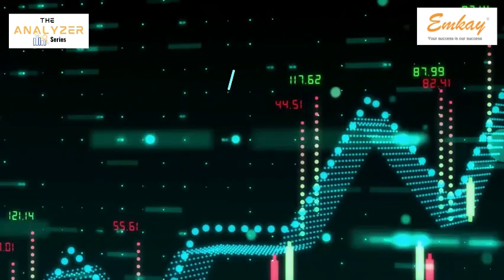Macro and Market Moves - Pre-Budget Conversation with Madhavi Arora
Here is the recent macro desk tête-à-tête where we discuss (1) How the global and domestic inflation narrative shapes up in coming years, (2) What's moving INR and what's in store for the currency ahead, (3) The interplay of fiscal and monetary policy around the world and back home, (4) The re-inforcing twin deficit, (5) What to expect from fiscal stance and budget in specific, and (6) The debt-deficit nexus and the pain of market borrowing.

0:30 - Path of inflation in 2023 - inflationary trends in global markets, India

4:40 - Currency perspective - Weak dollar, strengthening emerging market and Asian currencies

9:25 - Budget 2023 - Fiscal consolidation to continue.